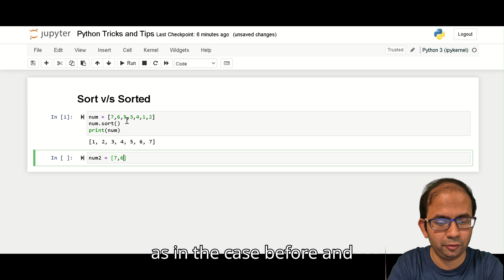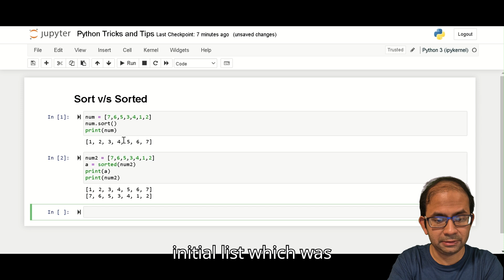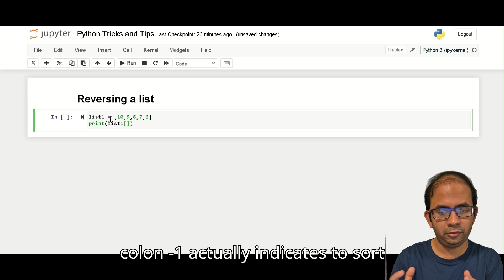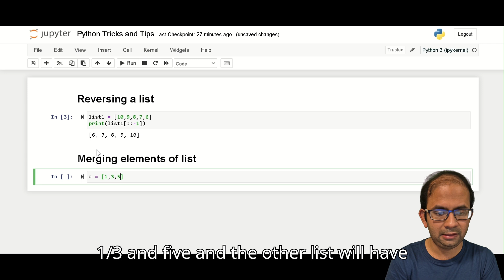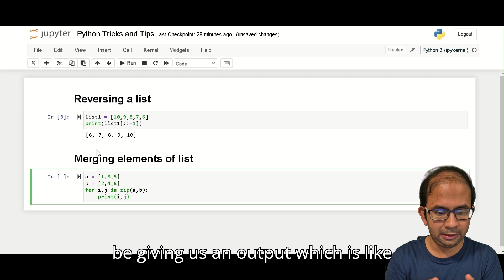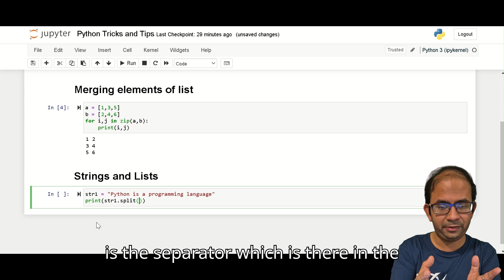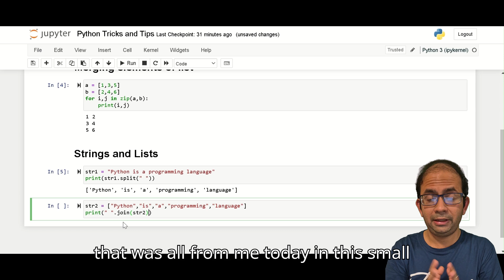How to work with Lists and Strings in Python?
Python: Lists and Strings .